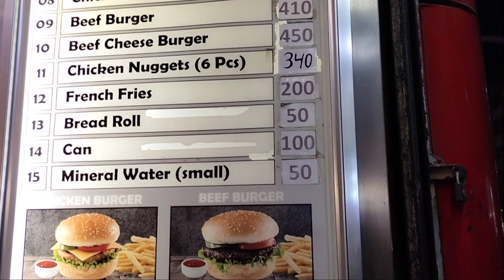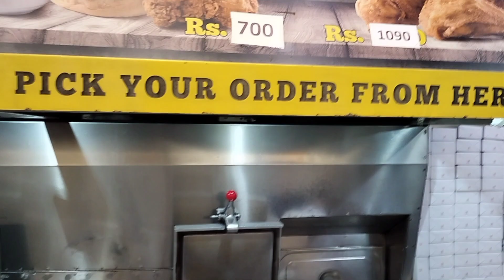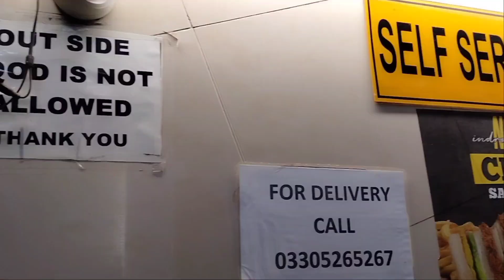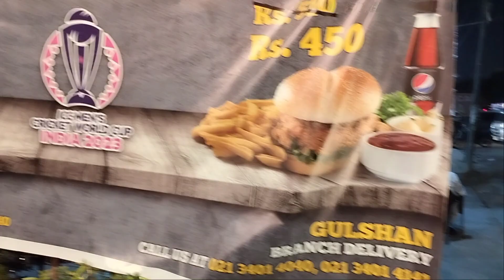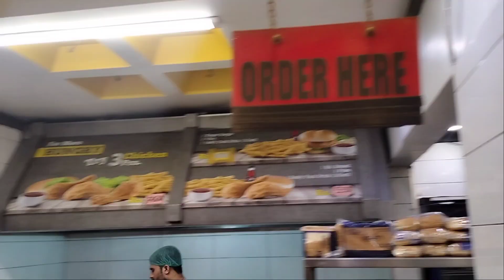Jan's Broast Karachi I Famous local Fast Food Restaurant I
Restaurant review of a local Fast Food Restaurant Jan's Broasted Chicken Karachi.